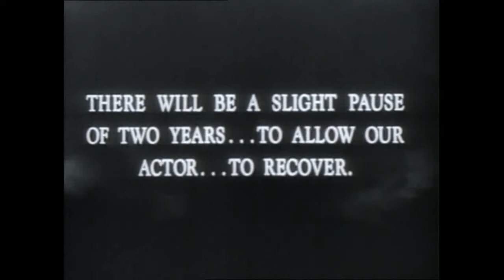You Can't Win (1948)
A series of mishaps happening to a homeowner, while he take a relaxing day off from the office. The trouble is about to begin when he starts to rest at home.

Director: Dave O'Brien

Writers: Joe Ansen (original story and screenplay), Dave O'Brien (original story and screenplay)

Stars: Pete Smith (voice), Dave O'Brien